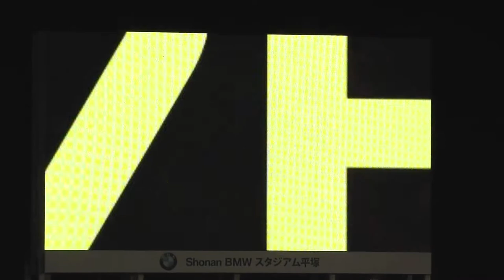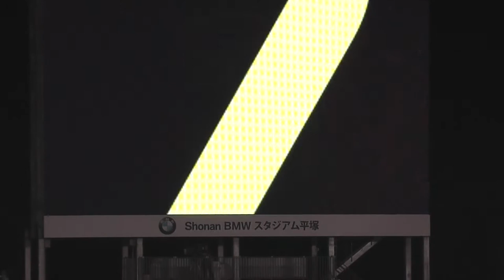2014 j2 第30節 湘南ｖｓ松本山雅 プレゲーム映像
試合開始前の煽りV